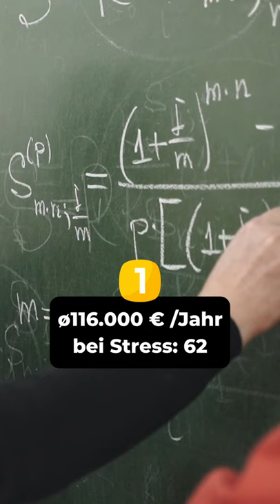🚀TOP 5 bestbezahlte Berufe ohne Stress!😴 Karriereguru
Hey ich bin Tobias! Der CEO 🦸🏻‍♂️ of Schule, Studium und Beruf!
Lass mir gerne ein Abo da und aktivier die Glocke!